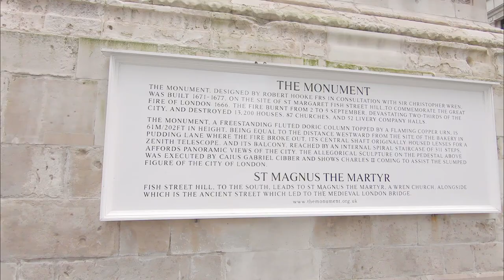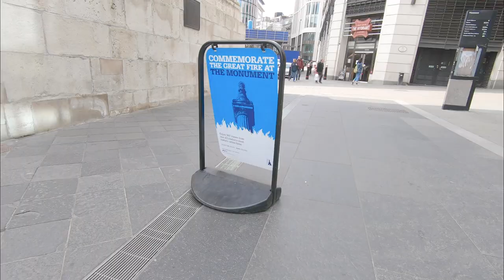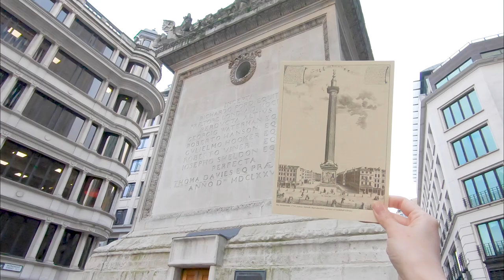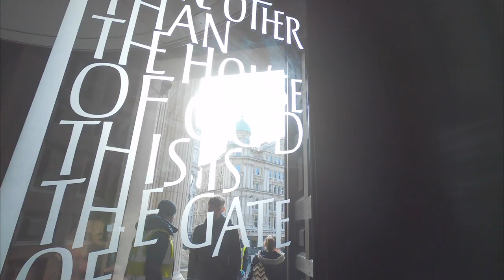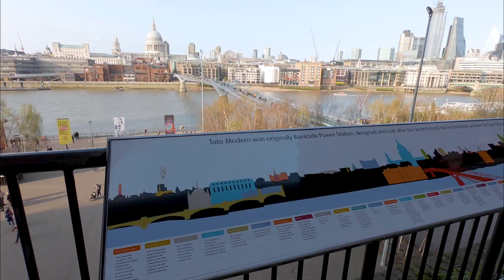STUNNING PANORAMIC LONDON VIEW ( 360º View From Top Of The Monument)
In this episode, I show you the iconic skyline of London by climbing The Monument of the Great Fire of London which had built 1677 to remember the Great Fire of London. The Monument has 311 steps, 202 feet tall.

I will also show you four different secret views of St. Paul's Cathedral to take the best photographs.